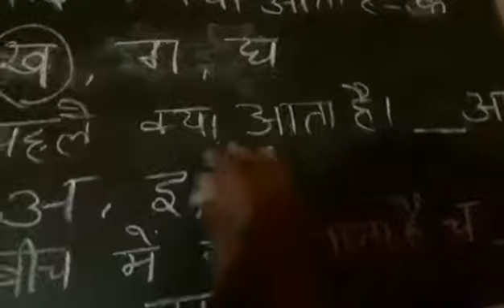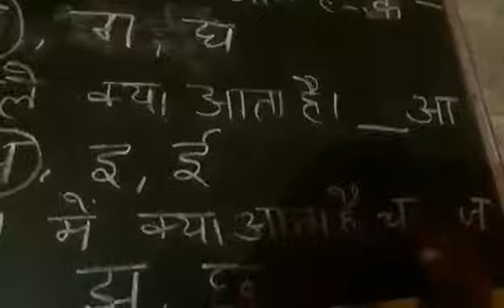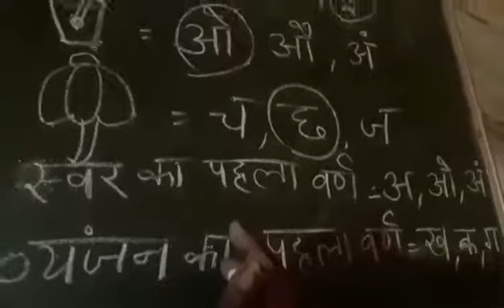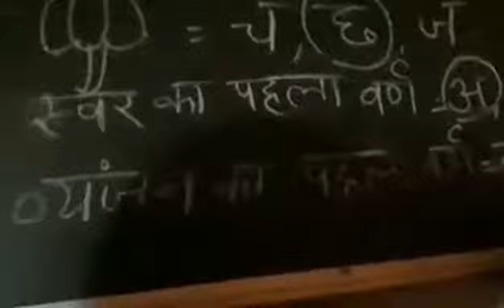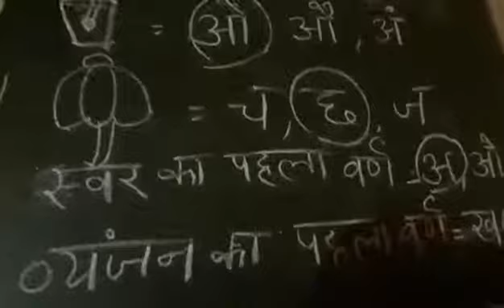Nursery Class Online Session dated 03/11/20